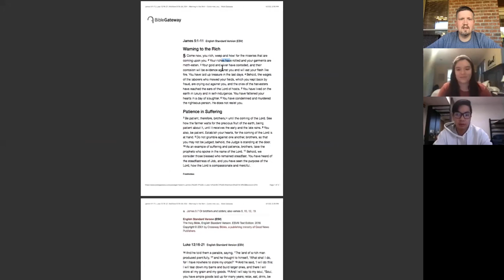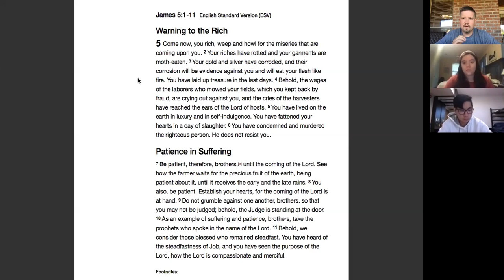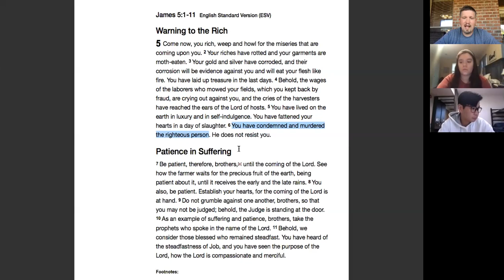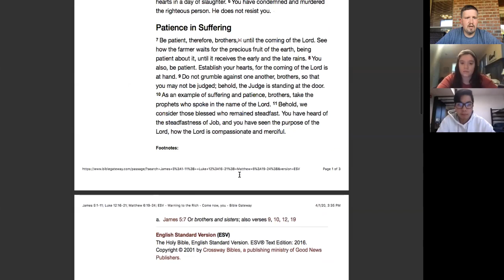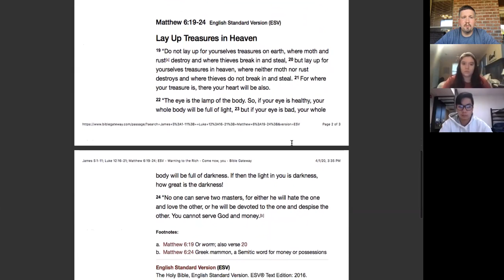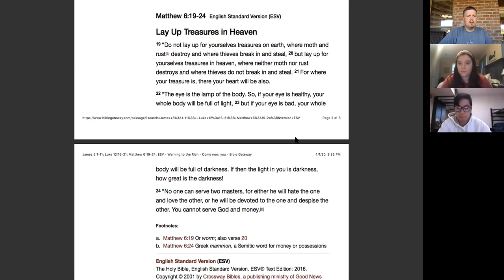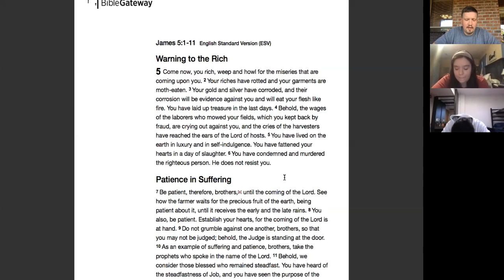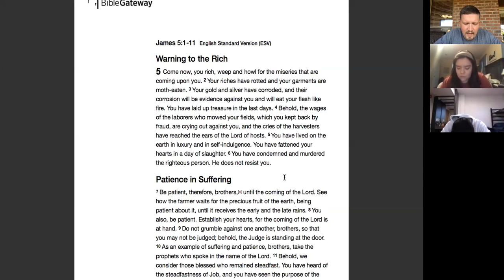WNL for April 1, 2020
WNL for April 1, 2020.  Steve, Chloe, and Tobey are teaching James 5:1-6...